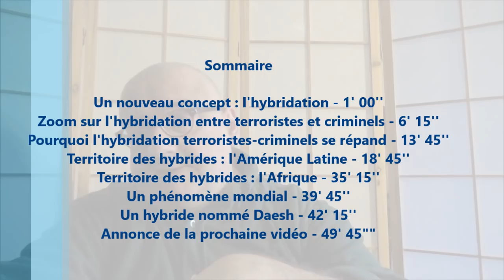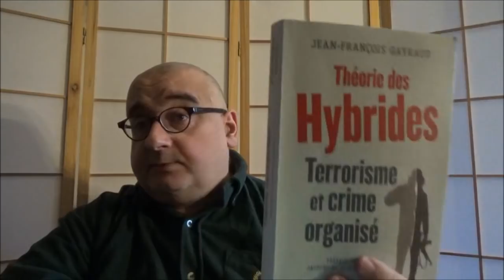Théorie des hybrides (Jean-François Gayraud)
Une note de lecture sur l'ouvrage consacré par Jean-François Gayraud à l'hybridation entre crime organisé et terrorisme